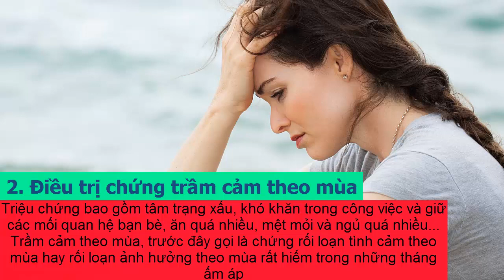cnbfnshop.com| 5 Lợi ích của ánh nắng đối với sức khỏe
1. Nâng cao tâm trạng
2. Điều trị chứng trầm cảm theo mùa
3. Giảm căng thẳng
4. Cải thiện giấc ngủ
5. Cung cấp Vitamin D